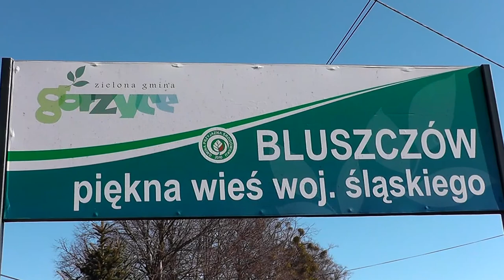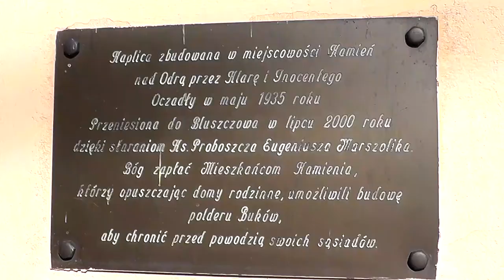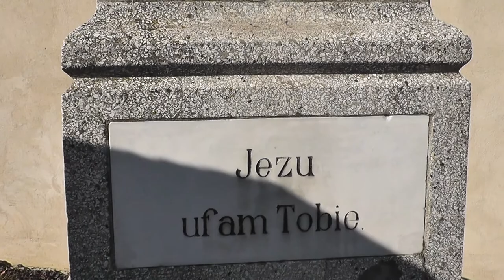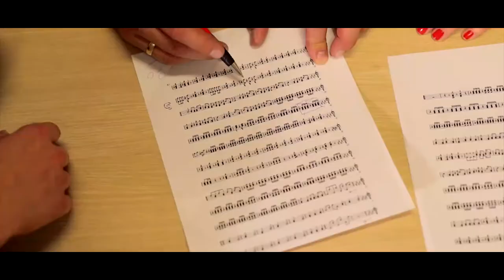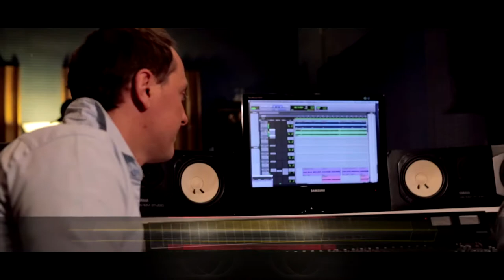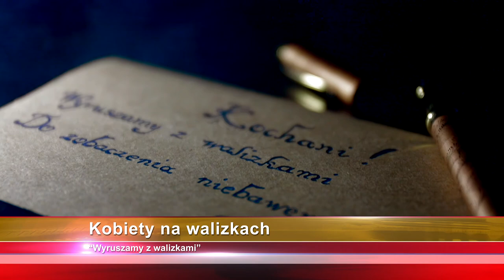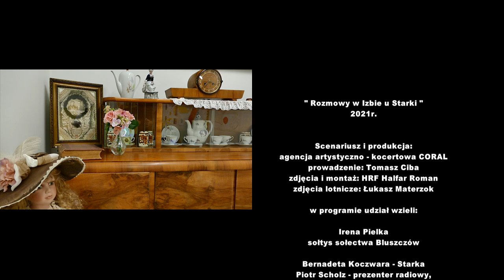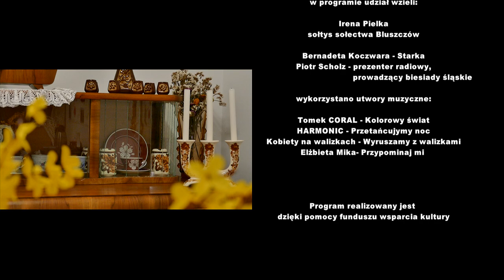Rozmowy w izbie u Starki odc 11 SZLAGIEROWO.PL